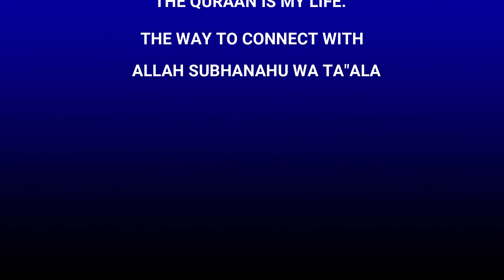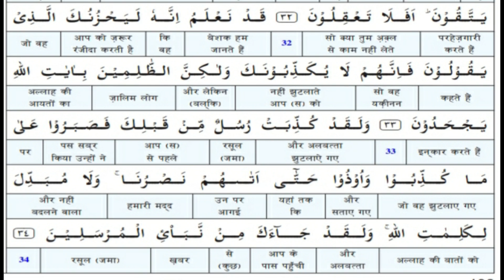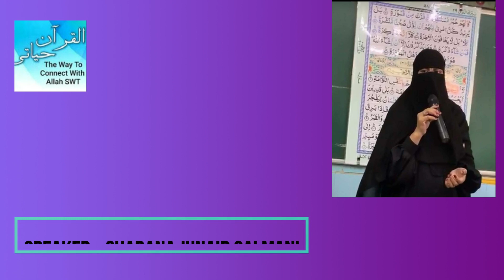Surah Al Anaam(Ayat 31 to 34)Tilawat ,Translation & Explanation By Shabana Junaid Salmani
Tilawat, Translation, and Explanation of Surat-ul-Anaam (Ayat 31 to 34) By Shabana J Salmani